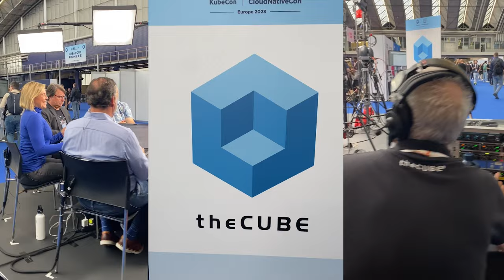Alice Frosi and Fabian Deutsch, Red Hat | KubeCon EU 2024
At KubeCon EU 2024, Alice Frosi, principal software engineer at Red Hat, and Fabian Deutsch, KubeVirt maintainer and senior engineering manager, OpenShift virtualization, at Red Hat, explore the merging paths of KubeVirt and Kubernetes alongside theCUBE Research analysts Rob Strechay and Savannah Peterson. The discussion highlights the integration of virtual machines within Kubernetes, reflecting on the broader implications for cloud-native architectures and the innovative strides being made in the virtualization landscape.

Get insights into what you might have missed at KubeCon EU 2024

Frosi and Deutsch also discuss how KubeVirt is enhancing Kubernetes' capabilities by facilitating virtual machine integration and focusing on community-driven improvements. The discussion provides a detailed look at the challenges and solutions in evolving Kubernetes into a comprehensive virtualization infrastructure, complete with insights from key players at Red Hat.

Catch up on theCUBE's video coverage of KubeCon EU 2024